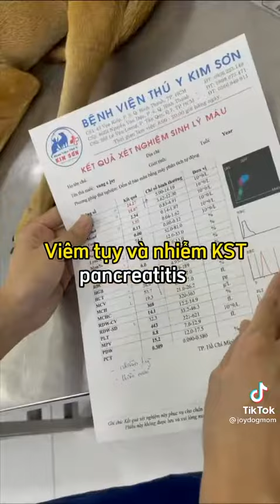Cứu Bé Chó🐶Bị Vứt Trong Chuồng Gà🐓Nhiều Ngày✋Hãy Thương Yêu Muôn Loài❤🌏Ăn Uống Thuần Chay🌾Sống Thiện